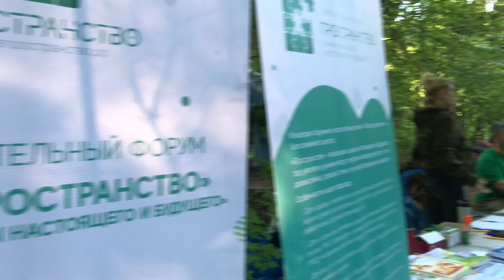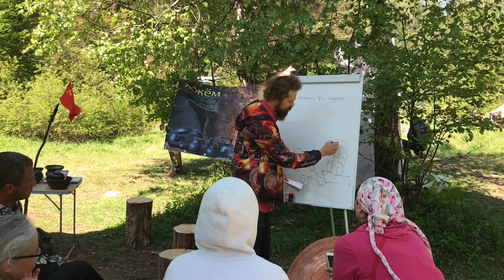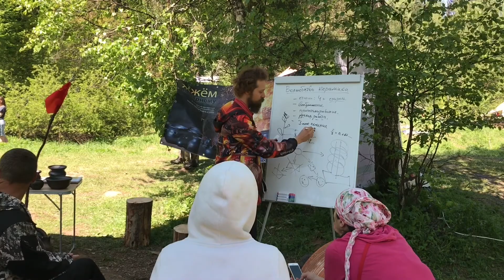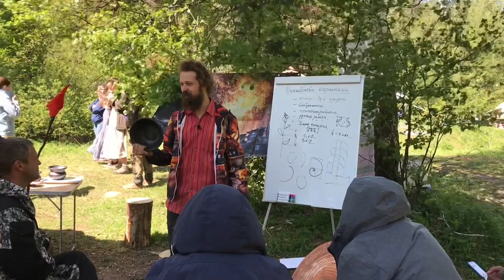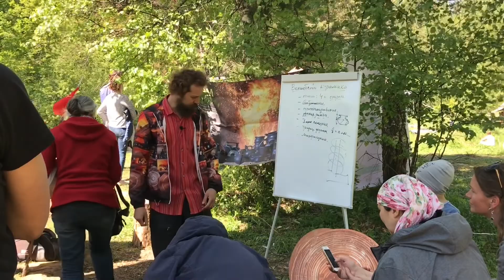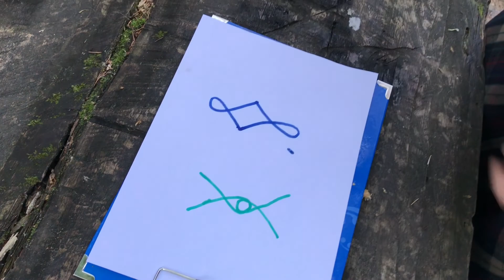🍯 О форуме Наше пространство Гончарное дело объединяет дисциплины Волшебство керамики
Илья Калашников показывает некоторые кадры с образовательного форума "Наше Пространство", что проходил рядом с городом Пушкин с 17 по 19 мая 2019. На форум приехали педагоги и преподаватели из разных регионов России. Образовательные технологии, игры, приспособления и педагогические находки - всё это вы найдёте на форуме. Множество интереснейших людей неравнодушных к системе образования России и мира.